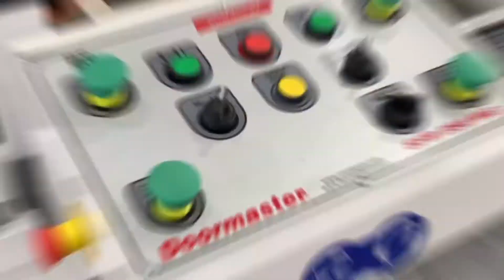Doormaster SFR 350 NG - Wooden door frame double side cutting and boring machine - Kasa 45(2021)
woodmaster doormaster# kasa45#emintosun

Ahşap kapı imalatı

Ahşap kapı kasa ve çerçevelerinde 45° köşe birleştirme uygulamaları için kesme ve delme işlemlerini gerçekleştirir.

• Pnömatik hareketli 45°-90° açı ayarlama sistemi,
• Pnomatik silindirler ile güvenli iş malzemesi sabitlemesi,
• Maksimum 2.4 metreye kadar manuel pozisyon kontrol sistemi ile ölçü ayarlama olanağı,
• Çift el kumanda kontrol sistemi bulunmaktadır.

Opsiyonel Ekipmanlar:
• Manyetik göstergeli manuel pozisyon kontrol sistemi
• Manyetik göstergeli motorize pozisyon kontrol sistemi

Teknik Özellikler

Max. Kesim Boyu 2250 mm
Min. Kesim Boyu 680 mm
Max. Kesim Yüksekliği (90°) 60x240 mm
Max. Kesim Yüksekliği (45°) 50x240 mm
Kesim Ünitesi  2 adet
Testere Çapı  350 mm
Delik Ünitesi  5 adet
Delik Ünitesi Matkap Ekseni  32 - Ø 50 mm
Del. Mat. Ayar Mes.(Genişlik)  20 mm
Del. Mat. Ayar Mes. (Yükseklik)                                     15 mm
Delici Uc Çapı (min.) 10 - Ø 16 mm
Kesim Motoru Devri  3000 rpm
Delik Ünitesi Devri  3000 rpm
Kesim Motor Gücü  2 x (2.2 kw)
Delik Ünitesi Gücü  2 x (0,55 kw)
Toz Emme Çıkış Çapı (alt)  Ø 60 mm
Toz Emme Çıkış Çapı (üst)  Ø 120 mm
Toplam Güç  5.5 kw
Voltaj  380/50 v/hz
Basınç  8 Bar
Uzunluk  3300 mm
Genişlik  1000mm

Capability to join solid wood sash and frames for doors. Pneumatical feeding on cutting and boring process.

• Pneumatical angulations for 45°-90°,
• Safety pneumatical clamping system with turner cylinders,
• Manual positioning control for dimensions adjustment up to 2.4 mts.,
• Double hand control system.

Optional Equipments:
• Manuel positioning system with magnetic indicator
• Motorized positioning system with magnetic indicator

Technical Specs

Max. Cutting Length Capacity  2350 mm
Min. Cutting Length Capacity 680 mm
Max. High Capacity (90°) 60x240 mm
Max. High Capacity (45°) 50x240 mm
Cutting Unit  2 adet
Cutter Blade Ø 350 mm
Boring Units 5 adet
Distance of Drills Ø  32 - Ø 50 mm
Horizantal Adjust of Boring Head 20 mm
Vertical Adjust of Boring Head  15 mm
Drill Bit Dia (min.) Ø 10 - Ø 16 mm
Cutting Motor 3000 rpm
Boring Motor 3000 rpm
Power of the Cutting Motor 2 x (2.2 kw)
Power of Boring Motor 2 x (0,55 kw)
Exhaust of Dust (under) Ø 60 mm
Exhaust of Dust (upper) Ø 120 mm
Total Power 5.5 kw
Power Supply 380/50 v/hz
Air Pressure 8 Bar
Length 3300 mm
Width  1000mm